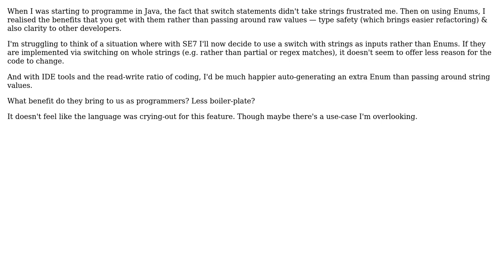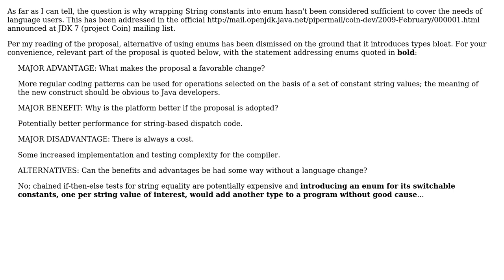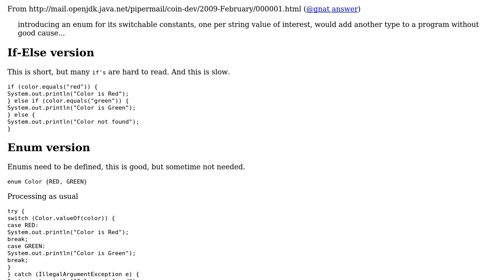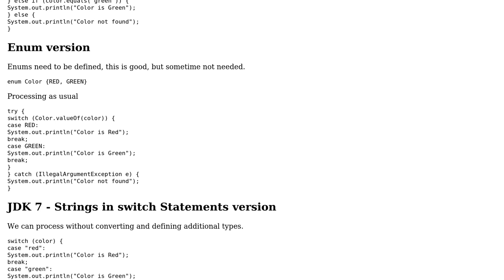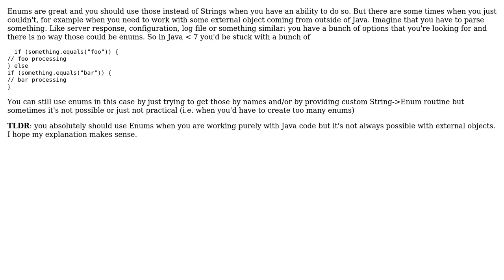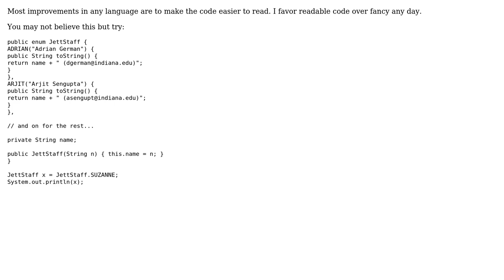Software Engineering: What is the benefit of switching on Strings in Java 7? (7 Solutions!!)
Software Engineering: What is the benefit of switching on Strings in Java 7?

With thanks & praise to God, and with thanks to the many people who have made this project possible! | Content (except music & images) licensed under CC BY-SA | Music | Images & others | With thanks to user Mike Strobel user MARIUsZS user gnat user anotherdave user Andrey Chaschev and the Stack Exchange Network Trademarks are property of their respective owners. You are responsible for your own actions.